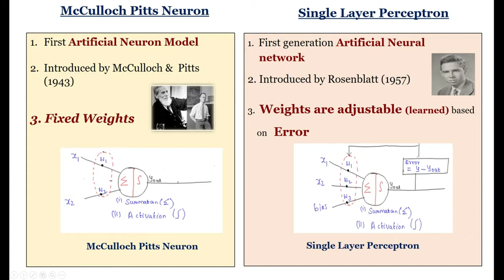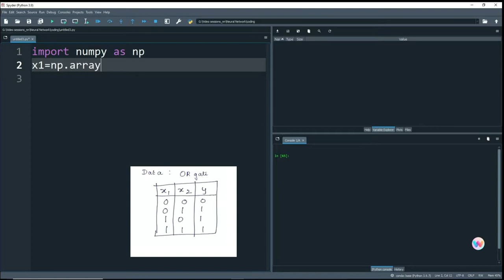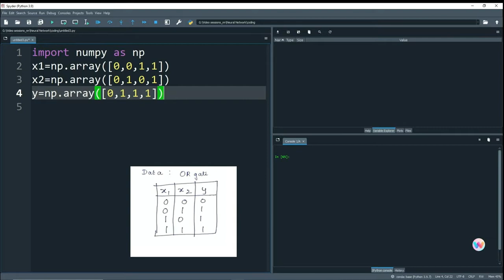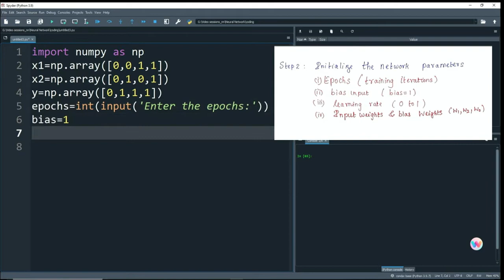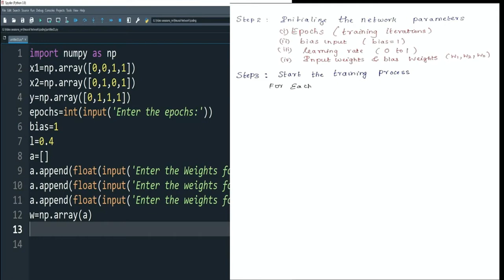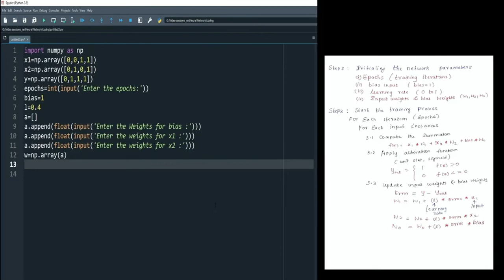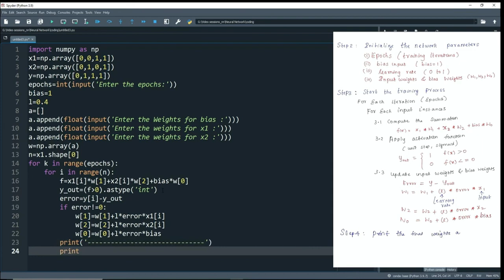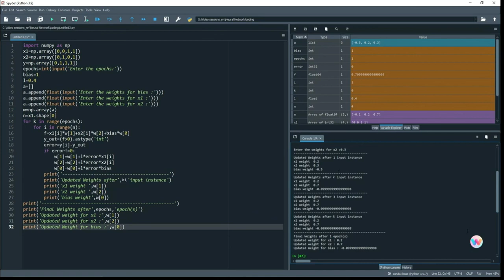Python code for single layer perceptron in Tamil | Machine Learning | Nancy Jane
This video demonstrates python code for single layer perceptron

Coding is done in python (spyder  IDE using Anaconda Framework)